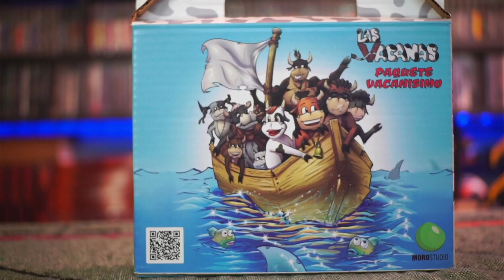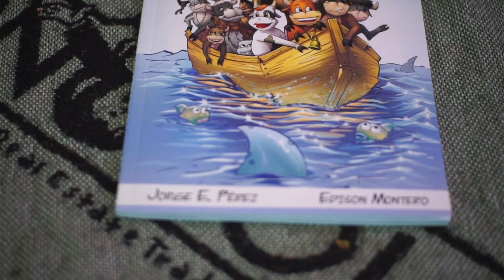DESTAPANDO EL PAQUETE VACANISIMO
MORO STUDIO Primera empresa Dominicana de ilustración profesional, creación de historietas y desarrollo de vídeo juegos.